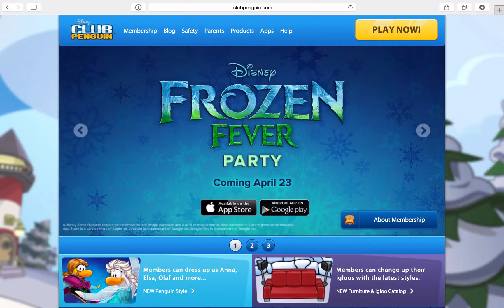Club Penguin Frozen Fever Home Page